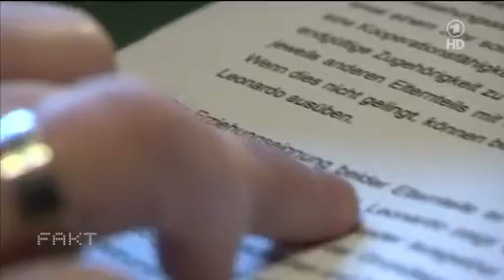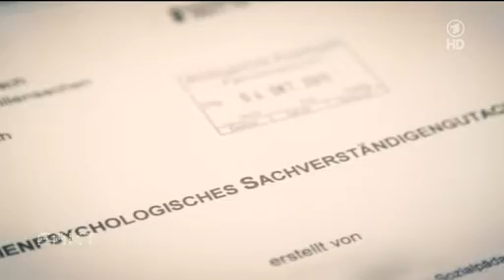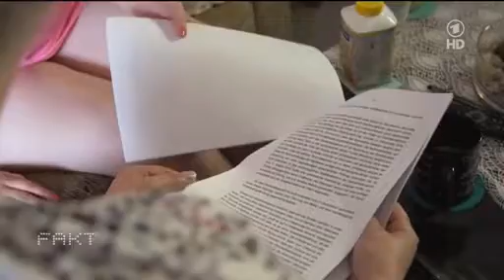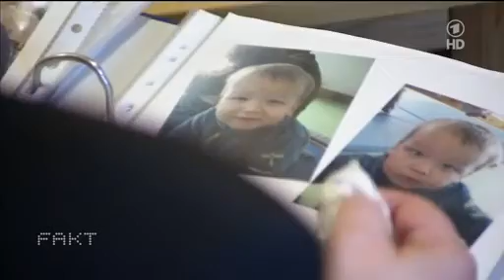FAKT - Fehlerhafte Gutachten bei Familiengerichten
Wenn Richter darüber entscheiden, ob einer Mutter ihr Kind weggenommen wird, tun sie das häufig auf Grundlage von Experten-Gutachten. Doch diese sind oft nicht sehr aussagekräftig.